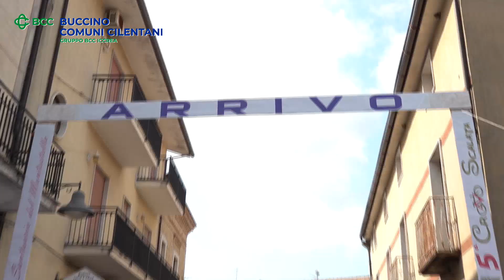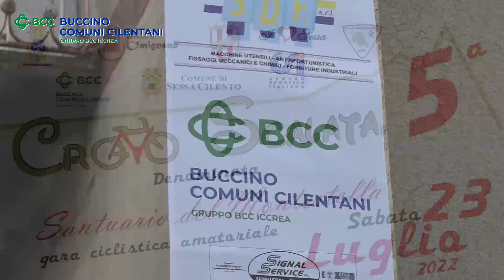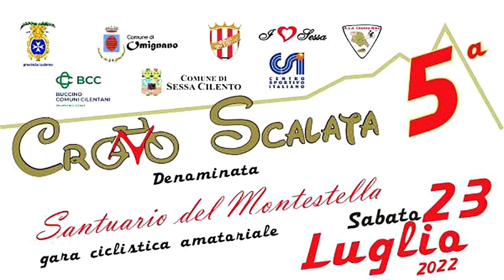Cronoscalata del Santuario Monte Stella | BCC Buccino Comuni Cilentani sostiene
Torna la Cronoscalata  del Santuario del Monte Stella e, con questa quinta edizione del 23 luglio 2022, conferma il successo delle edizioni precedenti.

L'evento ciclistico è stato organizzato dalla A.S.D Cilento Bike Ciclidea, presieduta da Raffaele Barlotti, in collaborazione con l'associazione "I Love Sessa", con l'associazione ASD Cilento Red Devils e con l'Edil Grambone,  e si fregia dei patrocinii della Provincia di Salerno, dei Comuni di Omignano e Sessa Cilento, della BCC Buccino Comuni Cilentani, e del CSI Centro Sportivo Italiano.
Il percorso di gara di 10,6 chilometri, su cui si sono sfidati i numerosi atleti partecipanti,  prevedeva la partenza dalla località Pagliarole di Omignano con l'arrivo in via Roma, Sessa Cilento e ha visto sui primi posti del podio, primo, Roberto Ciervo, della ASD Squadra Odissey, con un tempo di  00h:23':48":84 seguito da Giuseppe Orlando della ASD Euronics Team e, terzo, Santino Stavola, della ASD Bike in Tour Vallo di Diano;